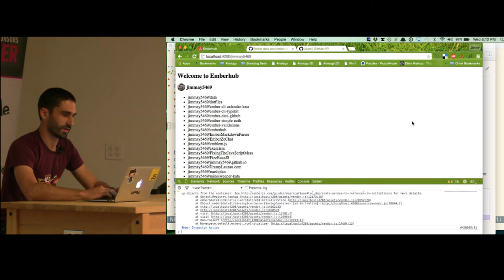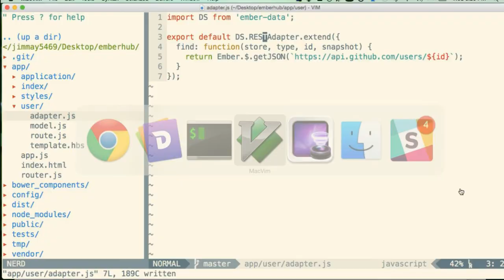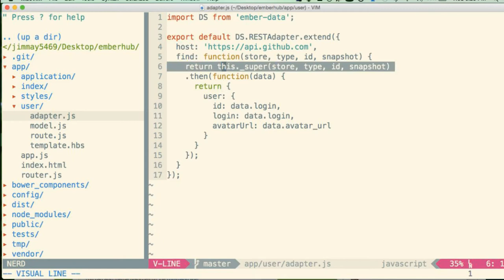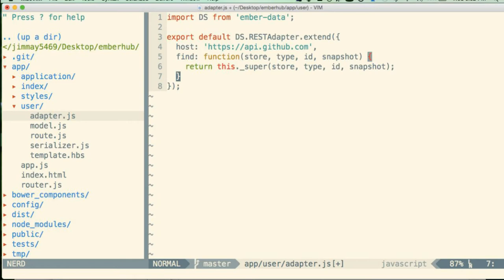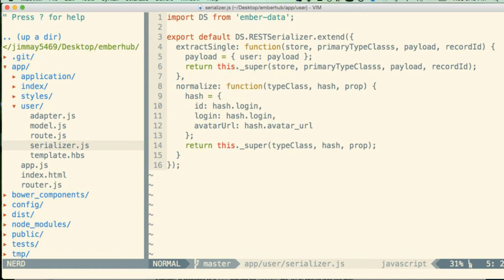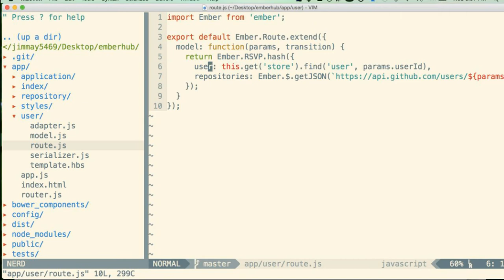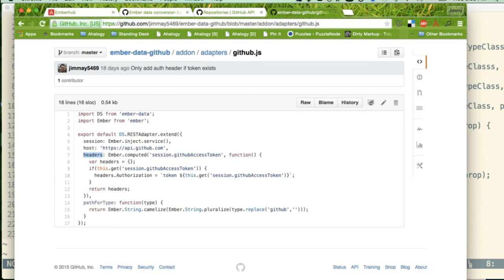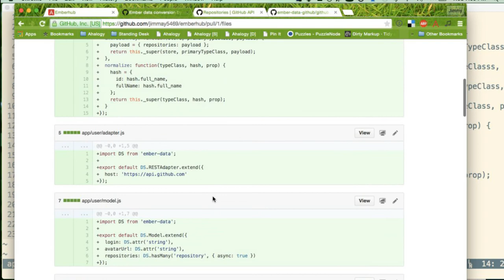Embernati May 2015 - Ember Data Adapters and Serializers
Jimmy Lauzau presents on his experience with Ember Data Adapters and Serializers over the last month working on creating built-in models for the GitHub API.